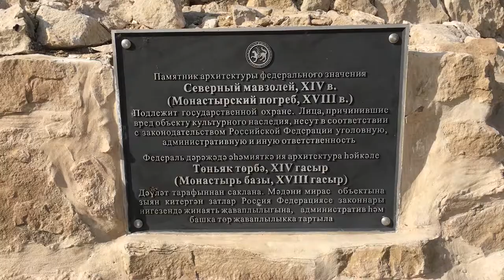Болгар: Төньяк төрбә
Безнең каршыда - Төньяк төрбә. Ул 14 гасырның 30 нчы елларында төзелгән, затлы болгар нәселенең гаилә төрбәсе булган. 18 гасыр башында Успение монастыре монахлары аны баз итеп файдаланганнар. Бүген анда Алтын Урда чорының кабер ташлары күргәзмәсе оештырылган. Төрбәдән чыккач, сез Успение чиркәве тарихы музее, аннары – Җәмигъ мәчете янына килеп чыгарсыз. Сулга борылып Хан сарае янына барырга мөмкин.

Болгар бөтендөнья мирасы волонтерлары 2019 елда төшергән видеоязмаллар